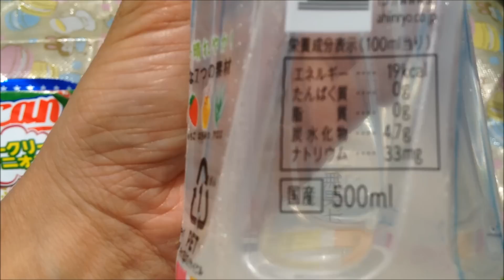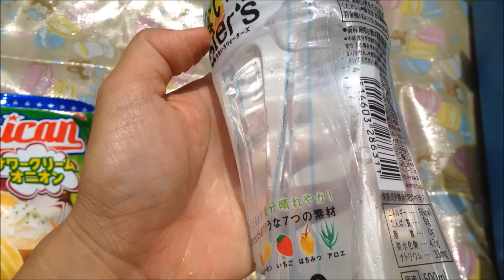なないろｗater's飲んでみたよ！【アサヒ ジュース レビュー】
なないろwater'（なないろウォーターズ）飲んでみました！
透明な見た目に反して味は結構しっかりついています！

Amazonアソシエイトストア